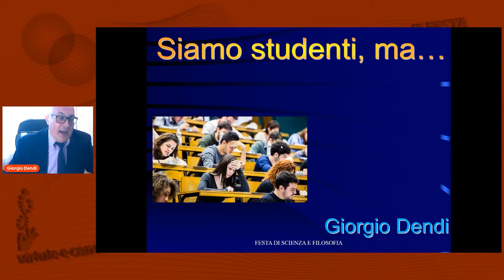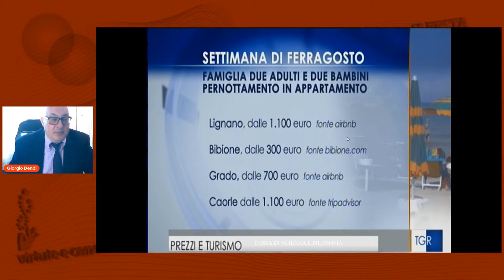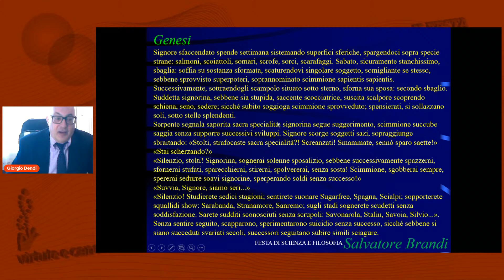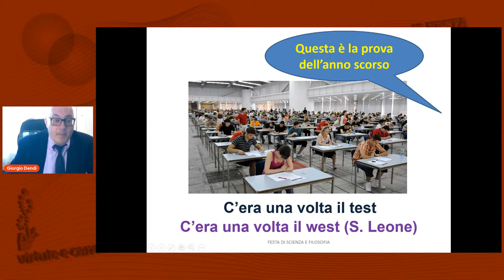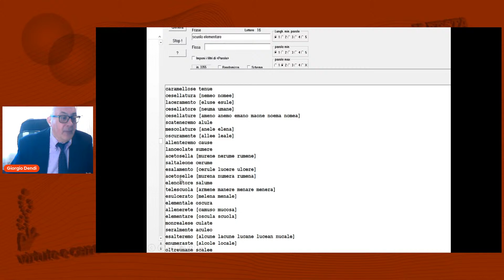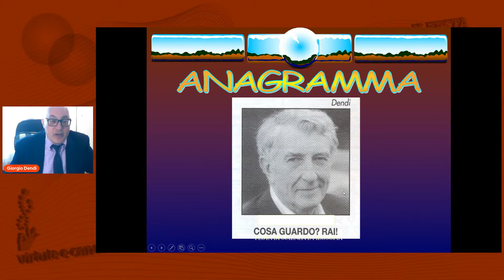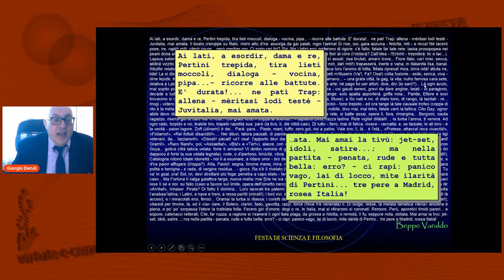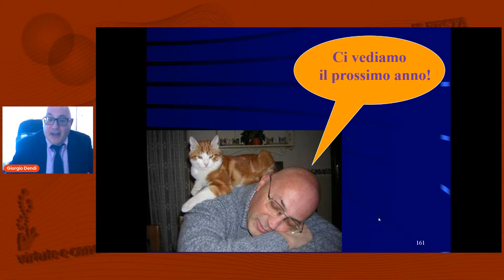Giorgio Dendi - Siamo studenti, ma se fossimo anche enigmisti…?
Matematico, enigmista.

Abstract
Per risolvere un gioco enigmistico bisogna passare in rassegna tanti sinonimi, e solo uno fa funzionare il meccanismo e permette di trovare la soluzione. Chissà, forse un po’ di enigmistica potrà esserci utile in futuro? In questo periodo tante classifiche danno gli studenti italiani poco forti nella comprensione del testo, ma noi con i giochi enigmistici saremo costretti ad esser padroni del testo, e ci divertiremo pure!